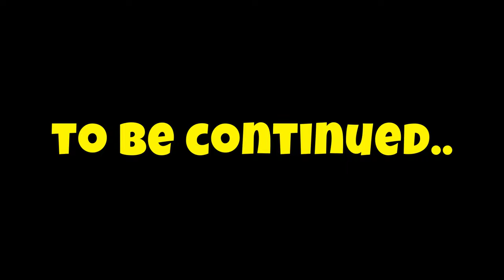LIVING THE LIFE OF THE DINOSAUR KING CROC " DEINOSUCHUS " Path Of Titans #3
Related Search :
ark survival evolved
ark mobile
ark series
techno gamerz
frostbite gaming
dinosaur game